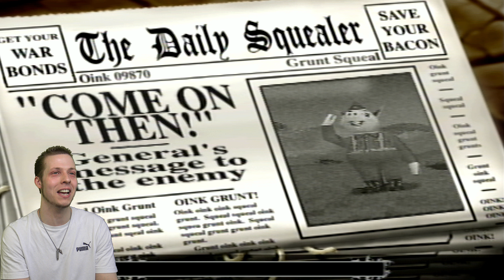Hogs Of War Gameplay (PS1) Part 18 - Complete Bottle Jobs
Hogs Of War Gameplay PS1. Today we get into a scuffle with more pigs and things aren't looking good for the Big Sausages Squad. That is, until the enemy faction completely bottles it.

Hogs of War is a 2000 turn-based tactics video game developed by Infogrames Sheffield House and published by Infogrames for the PlayStation. The game is set in the First World War-era where anthropomorphic pigs engage in combat. Hogs of War features 3D graphics and both a single-player career mode and offline multiplayer, with voice artistry by British comedic actors Rik Mayall and Marc Silk.

0:00 Intro/Recap
0:40 Gameplay